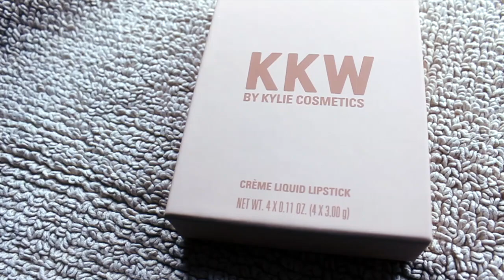KKW x Kylie Cosmetics Créme Liquid Lipstick Swatch & Review Video I ByBare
This video is about KKW by Kylie Cosmetics Créme Liquid Lipsticks. KKW x Kylie Lip Creams is a new and limited edition kit from Kylie Cosmetics. The KKW Lip Cream kit contains four shades of Nude Pink designed by Kim Kardashian ranging in shades from pale to deep pink.

▪️Products Mentioned
✔ KKW by Kylie Cosmetics
✔ Chanel Lip Liner // Nude **
✔Wet n Wild Lip Liner // 666 Brandywine **

On this channel you will get my opinion on products regardless if the product was given to me as a complimentary item or not.  I work in the beauty and fashion industry (25+ years) and I am a business owner. If you do not feel comfortable, please open a new web browser to search and shop from. Thank you for your support!

StyleByBare / Stephanee
15642 Sand Canyon Avenue

Thank you for stopping by and taking the time to watch, I appreciate it :)

✔ SHOP BYBARE:
▪️ Ipsy - monthly beauty subsciber & IpsyOS member
I use the Chocolate Bar, Semi Sweet, Bon Bon, Peach, 9 pan eyeshadow palettes, eyeshadow singles, Born This Way Concealers, Lipsticks, Lipglosses, Contour Palette, and much more. Please ask if you need assistance with additional products from this brand.
I use the eyebrow products, cream eyeshadow pots, mascaras, Hoola, Watt’s Up, Benetint, Dandelion, Hervana, Rockateur.
I use the single eyeshadow pans, blush pans, contour pans in Warm.
I use the concealer corrector palette, blush duos, Wild & Radiant palette, Carli Bybel palette, eyeshadow palettes - Neutral Eyes, Smokey Eyes, 88 Matte, 88 Neutral.

✔ What is BARE?
This channel is an ode to the raw beauty of realism and simplicity and a dash of edge and sass.
Unconcealed. Unadorned. Never plain.

Stephanee's philosophy is focused on classic beauty with a slight edge with a heavy emphasis on skin care maintenance to create a flawless complexion thus creating a flawless canvas for makeup application.

✔ About Stephanee:
Skin Type: Normal
Skin Tone: Dark (NW43)
Skin Undertone: Warm / Golden
Hair Type: Relaxed
Hair Texture: Fine
Hair Color: Dark Brown // Non Dyed
Eye Color: Dark Brown // Contact lens wearer
Skin Concerns: Hyper pigmentation,  acne dark spots left over from blemish healing. anti aging and prevention. Maintain radiance.
Makeup Concerns: Oily eyelids, hooded eyes

Stephanee has + 25 years of experience in the beauty and fashion industry. Products mentioned are curated by her and she will not endorse products that will not be a good fit for her lifestyle. She has a passion for skin care and specializes in Asian and European skin care brands to maintain and correct a healthy complexion. She holds a MBA degree and resides in Orange County, CA with her teenage son.